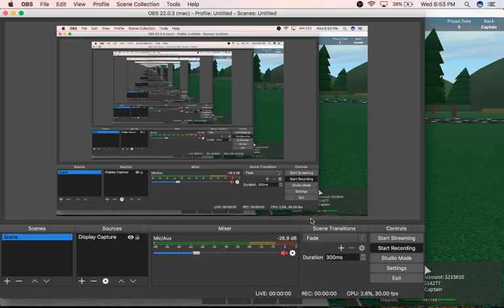some spawn killer in Mano nothing new here c: